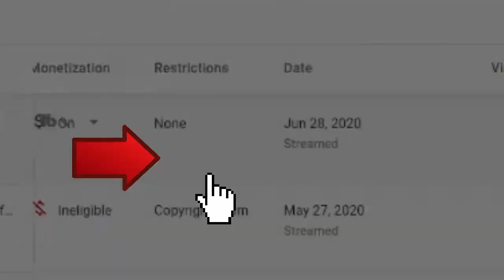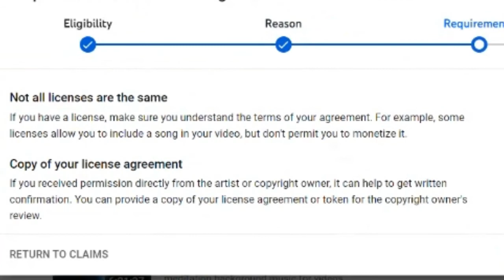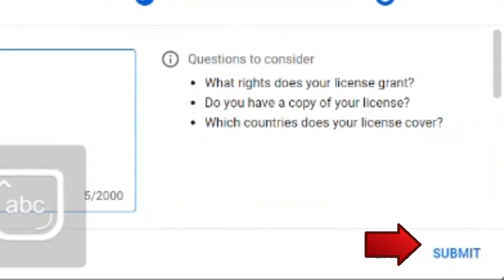How to Dispute Copyright Claims On YouTube in 2023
How to dispute (or appeal) copyright claims on youtube in 2023 ? In my tutorial, I show you how to dispute youtube copyright claims from your videos. Challenging copyright claims on YouTube is an easy process. Make sure you have full permission to use the music content or material before you remove copyright claim on youtube.

▼Message from the creator of Nourished by Music:

"I am a music lover and composer from France and I wanted to show you how to dispute copyright content ID claims on YouTube.

If my video were in French, my native language, I would describe my video on how to dispute a copyright claim on YouTube videos by saying "comment supprimer les droits d'auteur sur YouTube". For my Filipino community, the right words are probably "paano mag tanggal ng copyright claims sa YouTube".

▼Till I Let Go by NEFFEX

MUSIC TUTORIALS

Thank you so much everyone for watching my video!

Now, hopefully you know the process to dispute copyright claims on youtube videos.

Let's stay Nourished by Music!